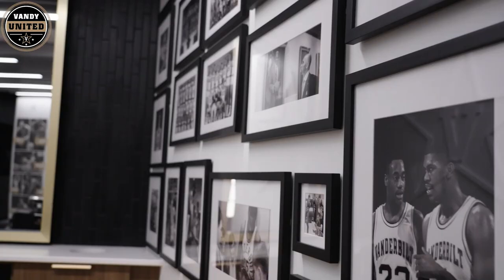Vanderbilt Men's Basketball Huber Locker Room Reveal